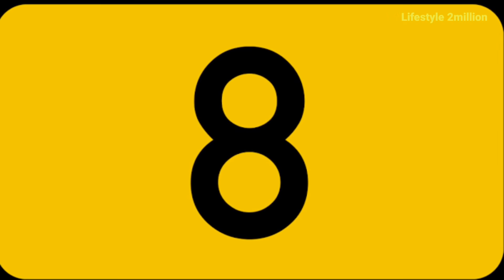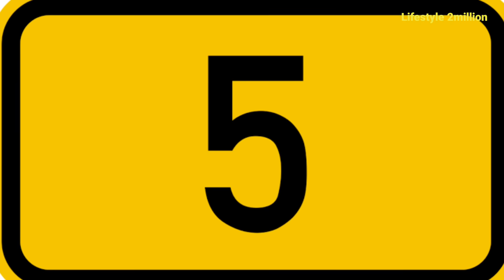১০ বছর আগের সেরা ১০ টি গান | Balam | Krishno Aila | Habib | james | Milla | Hridoy Khan | Song | L2M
১০ বছর আগের সেরা ১০ টি গান | krishno Aila | Balam | Habib | james | Hridoy Khan | Song | Lifestyle 2million

Old Viral Song Reaction

Game - Call of duty

Song credit 🥰

10/ Tumar Jonno ( Balam )
09/ Eto Kicho Bujho ( Hridoy Khan )
08/ Shopne Tar shate hoy dekha ( Habib Wahid )
07/ Jatrabala ( milla )
06/ obuj valobasha ( Hridoy Khan )
05/ koi roile re bondu ( Nancy )
04/ Ek poloke ( Eleyas Hossein & Anika )
03/ dola de re ( Milla )
02/ krishno ( habib Wahid )
01/ bijli ( James )